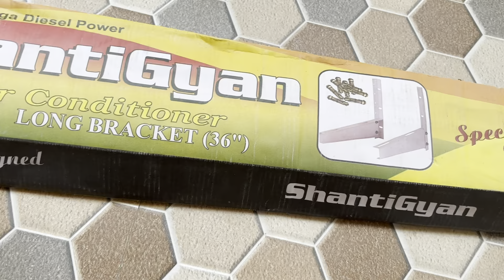Best AC stand up to 2 TON | Best Heavy Duty AC Outdoor Unit Up to 2 Ton